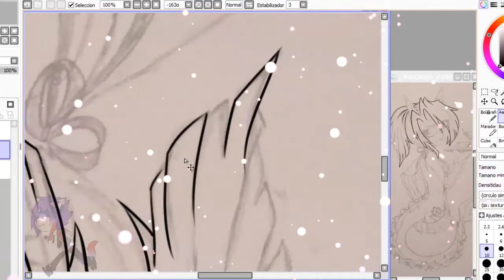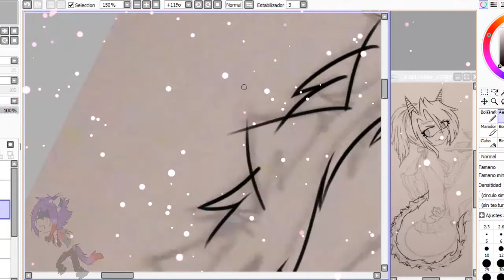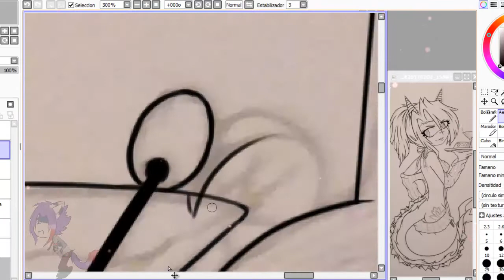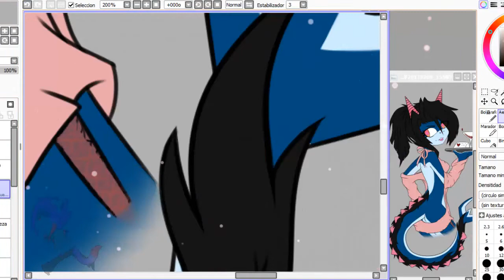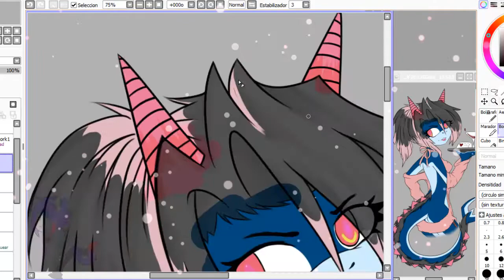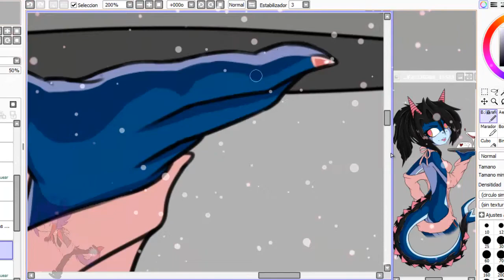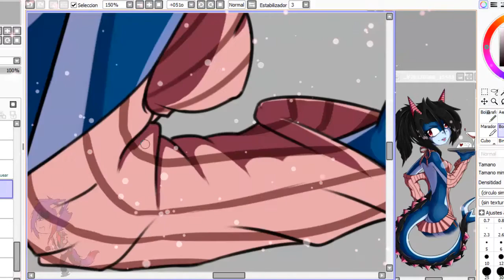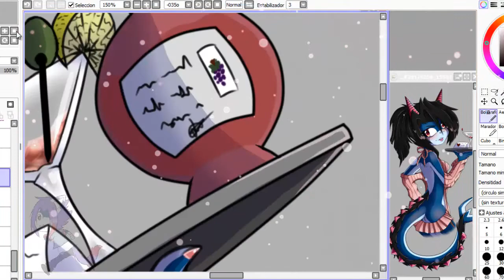SPEED PAINT / WAITRESS / Bella Ren The Dragon / by Miiyuki33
ÁBREME

Tools: Paint tool sai, wacom intuos and pencil(?
.::Pictures: (deviantart/more quality)
.::Songs:
.:: Jia Miles ~ Get me
.:: Anne Marie ~ Rockabye ft. Clean Bandit, Sean Paul
.:: Lauren Aquilina ~ King